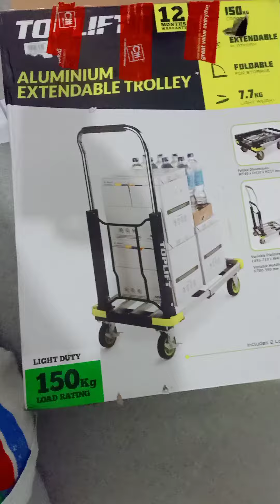TOPLIFT cart 150kg aluminum type (review)